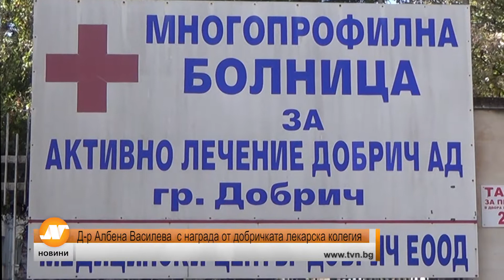Д-р Албена Василева с награда от добричката лекарска колегия